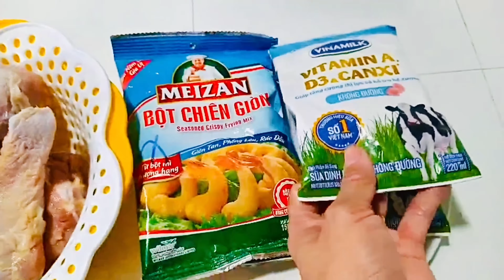Gà Rán-Cách Làm Gà Rán Giòn Tan Cực Ngon Đơn Giản Tại Nhà | Hà My Vlog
Gà Rán-Cách Làm Gà Rán Giòn Tan Cực Ngon Đơn Giản Tại Nhà